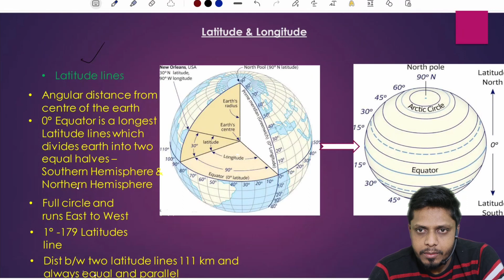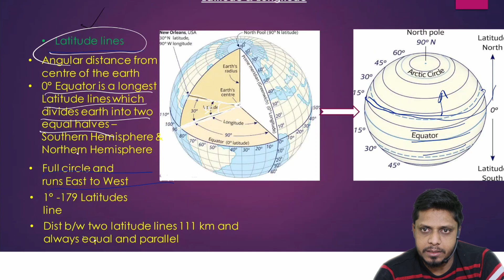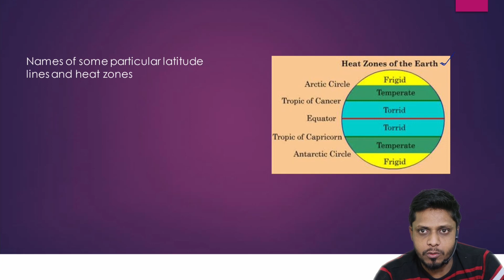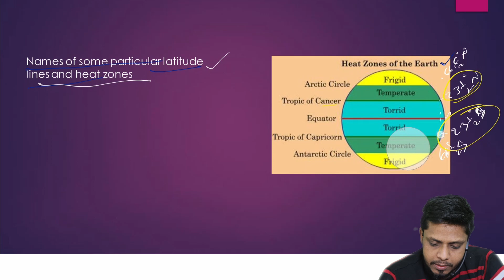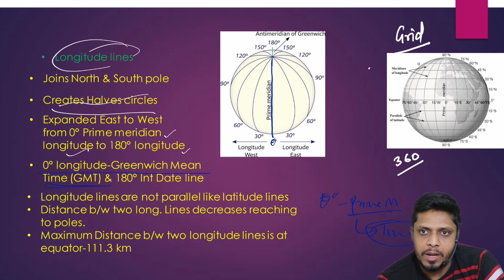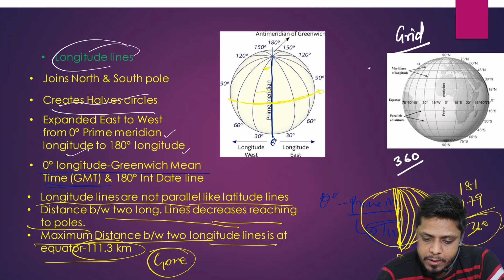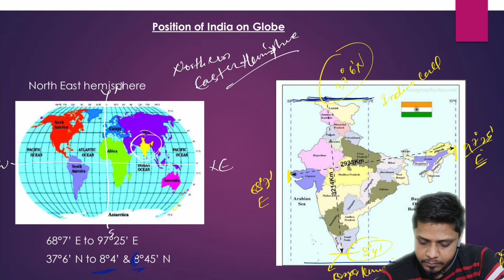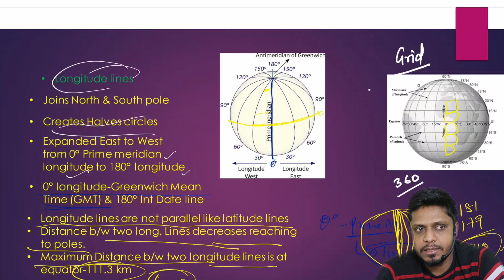crystalbrains INDIA'S LATITUDE & LONGITUDE Lines Tropic CANCER/CAPRICON I SSC (CGL, CHSL) , UPSC